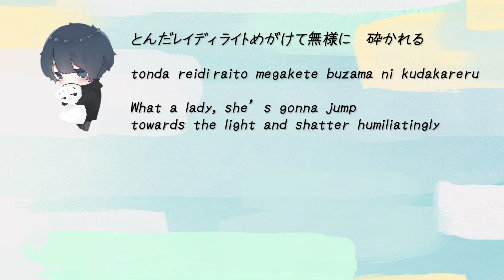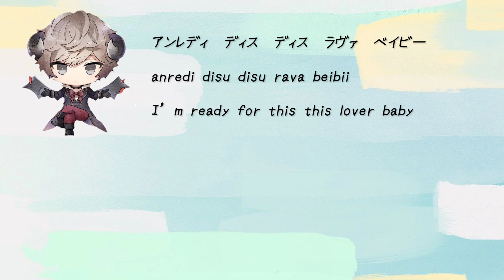[Envy Baby] エンヴィーベイビー || Lyrics: Mafumafu, Uratanuki, Soraru, Luz (Utaite collaboration) Fanmade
Guess I'm not too late for this trend.
Just me being obsessed with theirs~

Feel free to correct me~ or having any comments!
Well, I'm just a beginner

Fyi, I'm just taking a random pics from Pinterest for my edit.